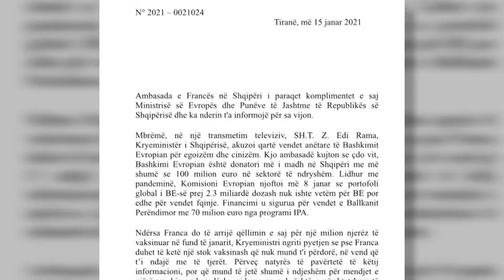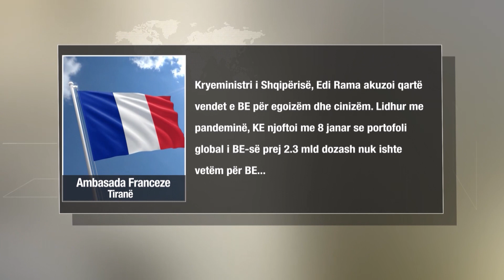“Nuk është e përshtatshme të sulmosh një vend mik e aleat” Ambasada franceze reagon ndaj Ramës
Kritikat e Kryeministrit Edi Rama ndaj Bashkimit Europian, në lidhje me sigurimin e vaksinën anticovid,  nuk janë pritur mirë nga vendet e unionit. Pas kreut të delegacionit të BE, Luigi Soreca ka reaguar edhe ambasada franceze në Tirana me anë të një note proteste ndaj Ramës.

Me anë të një letre drejtuar Ministrisë së Jashtme, kryeministrisë dhe institucineve të tjera shqiptare e ndërkombëtare, ambasada franceze i cilëson të papërshtatshme dhe fake news deklarata e kreut të qeverisë shqiptare ndaj shtetit francez.

Kryeministri Edi Rama ngriti pyetjen se pse Franca duhet të ketë një stok vaksinash që nuk mund t’i përdorë, në vend që t’i ndajë me të tjerët. Përveç natyrës të pavërtetë të këtij informacioni, por që mund të jetë i ndjeshëm për mendjet e njerëzve, kjo ambasada konsideron se nuk është e përshtatshme të sulmosh në këtë mënyrë nominative një vend mik dhe aleat” shkruhet në letrën që mban datën 15 janar 2021.

Në vijim të letrës së saj, ambasada e sqaron qeverinë shqiptare se BE është donatori më i madh në Shqipëri me më shumë se 100 mln euro në sektorë të ndryshëm.

“Kryeministri i Shqipërisë, Edi Rama akuzoi qartë vendet e BE për egoizëm dhe cinizëm. Lidhur me pandeminë, KE njoftoi me 8 janar se portofoli global i BE-së prej 2.3 mld dozash nuk ishte vetëm për BE, por edhe për vendet fqinje. Financimi u sigurua për vendet e Ballkanit Perendimor me 70 mln euro nga programi IPA.”

Kryeministri Rama, në deklaratat publike është shprehur se BE e braktisi Shqipërinë  duke mos i ndarë vaksinat e siguruara me vendet e Ballakanit Perendimor.

Madje, për këtë arsye, kreu i qeverisë shqiptare theksoi se rruga e vetme për Shqipërinë të siguronte vaksinën anticovid ishte të takonte drejtpërdrejt CEO-n e PFIZER.

Letra e Plote :Tiranë, më 15 janar 2021
Ambasada e Francës në Shqipëri i paraqet komplimentet e saj Ministrisë së Evropës dhe Punëve të Jashtme të Republikës së Shqipërisë dhe ka nderin ta informojë për sa vijon.

Mbrëmë, në një transmetim televiziv, SH.T. Z.Edi Rama, Kryeministër i Shqipërisë, akuzoi qartë vendet anëtare të Bashkimit Evropian për egoizëm dhe cinizëm. Kjo ambasadë kujton se çdo vit, Bashkimi Evropian është donatori më i madh i Shqipërisë me më shumë se 100 milion euro në sektorë të ndryshëm. Lidhur me pandeminë, Komisioni Evropian njoftoi më 8 janar se portofoli global i BE-së prej 2.3 miliard dozash nuk ishte vetëm për BE por edhe për vendet fqinje. Financimi u sigurua për vendet e Ballkanit Perëndimor me 70 milion euro nga programi IPA.

Ndërsa Franca do të arrijë qëllimin e saj për një milion njerëz të vaksinuar në fund të janarit, Kryeministri ngriti pyetjen se pse Franca duhet të ketë një stok vaksinash që nuk mund t’i përdorë, në vend që t’i ndajë me të tjerët. Përveç natyrës së pavërtetë të këtij informacioni, por që mund të jetë shumë i ndjeshëm për mendjet e njerëzve, kjo ambasadë konsideron se nuk është e përshtatshme të sulmosh në këtë mënyrë nominative një vend mik dhe aleat.

Ambasada e Francës në Shqipëri falenderon Ministrinë për Evropën dhe Punët e Jashtme të Republikës së Shqipërisë – Protokollin e Shtetit – për ndihmën e saj në këtë drejtim dhe shfrytëzon këtë mundësi për të rinovuar sigurimet e vlerësimit të saj më të lartë.

Ministria për Evropën dhe Punët e Jashtme